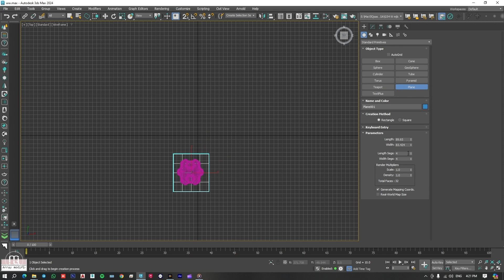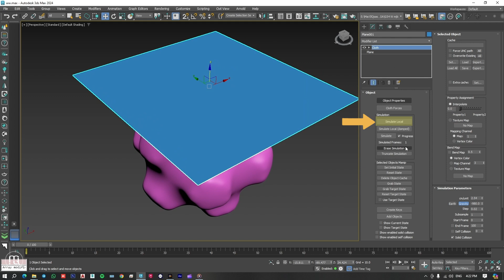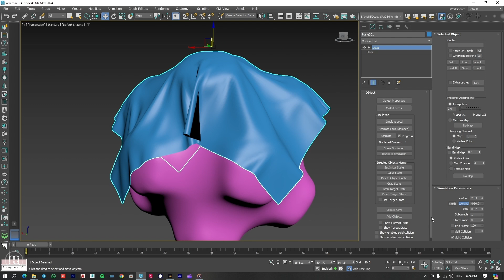№ 25 | Modifiers | Cloth | 3DS Max 2023 2024 Course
3DS Max 2023 | 2024 Course | lecture № 25 | Modifiers |  Cloth |
Arch. Mai El Qsas
كورس ثري دي ماكس  2023 |  2024  محاضرة رقم  25